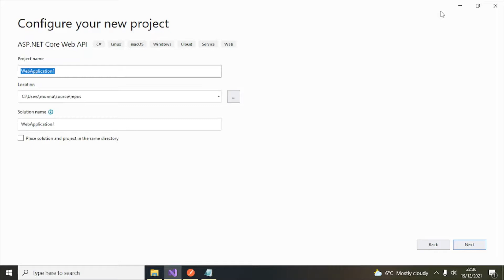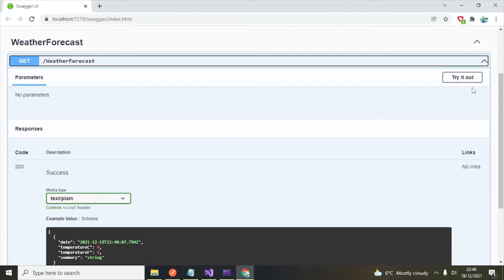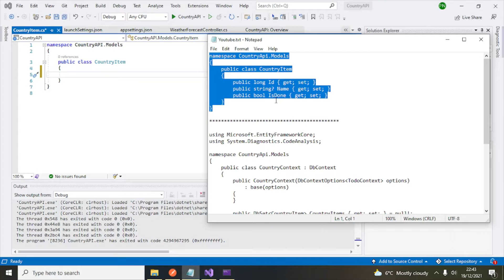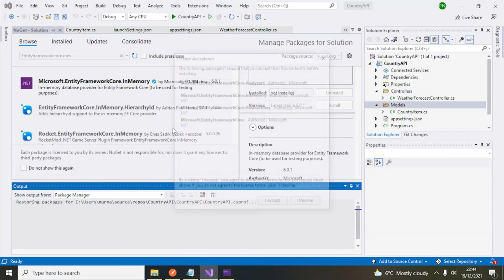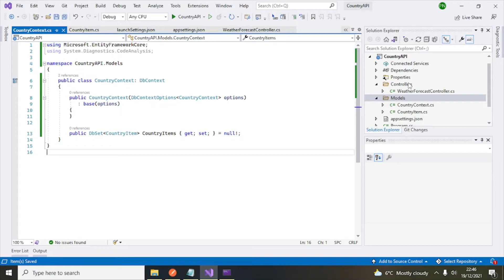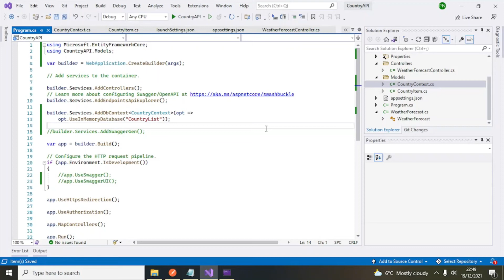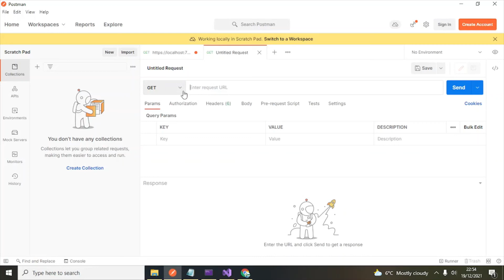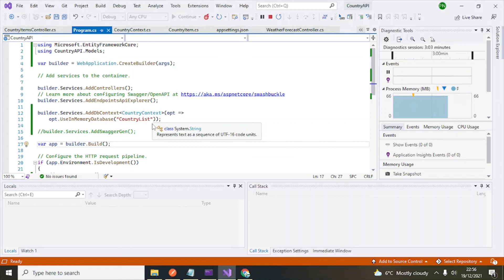ASP.NET Core 6 Web API Using Visual Studio 2022 and C# | Rest API with .NET 6 C# Tutorial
In this tutorial an ASP.NET core 6 web API or REST API is being created using Visual Studio 2022 and .NET core 6. The language used is C#. An ASPNET Web API is also called REST API and supports http and https binding. These are light weight and are very good from performance point of view. The database used here is entity framework core in memory database. You can add the corresponding NuGet package to use its full features. In this tutorial I am showing how to add this NuGet package. .NET core 6 is the latest framework offered by Microsoft. When you install Visual Studio 2022, then this will also get installed by default.

Do you want to learn how to use and interact with the ChatGPT AI language model, one of the most powerful and versatile natural language processing tools in the world? If yes, then you should check out this amazing course that will teach you everything from the basics to the advanced features of ChatGPT. Click on this link to get started and enjoy a special discount from me: